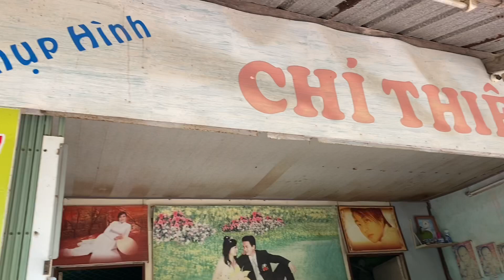Nướng Khoai Mì Bằng Chảo Chống Dính | THUÝ NHÂN TRÀ VINH #30